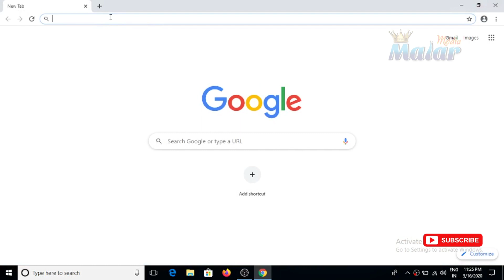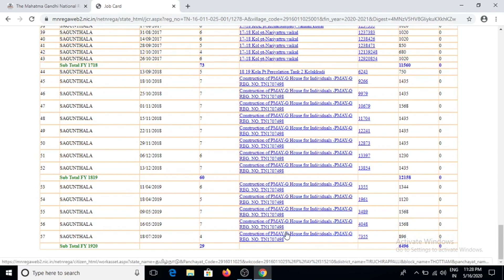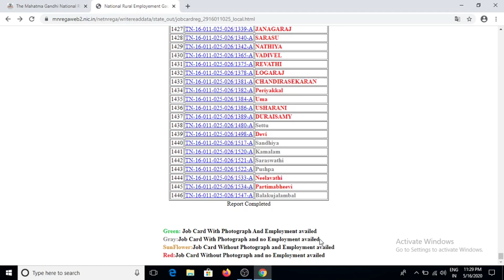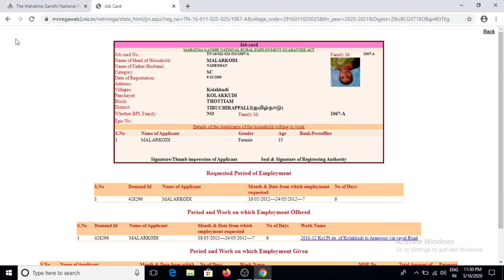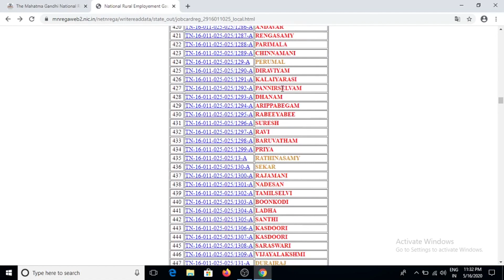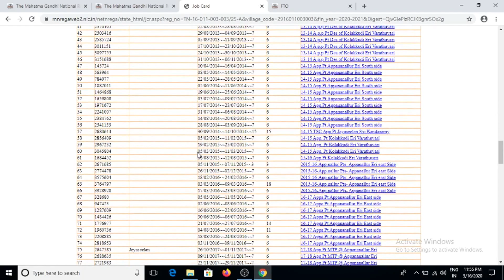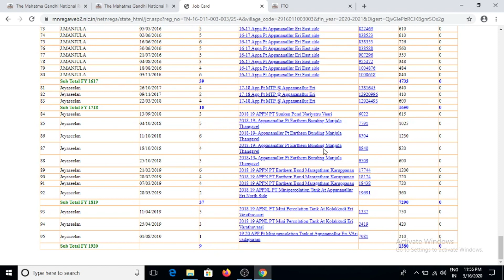100 - நாள் வேலை திட்டத்தில் என்ன வேலை நடக்கின்றது/100 நாள் வேலைத்திட்டத்தில் முறைகேடு /MALAR MEDIA/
100 நாள் வேலைத்திட்டத்தில் முறைகேடு; பல லட்ச ரூபாய் மோசடி என குற்றச்சாட்டு

100 நாள் வேளையில் பயனாளிகளின் - வங்கி கணக்கு எண்

சம்பளம் உயர்வு ரூ 229to 256 மகாத்மா காந்தி தேசிய ஊரக வேலை வாய்ப்பு திட்டம்

மகாத்மா காந்தி தேசிய ஊரக வேலை வாய்ப்பு திட்டம் Part-2 | Mgnregs Salary increment Rs 229 to 256 TN